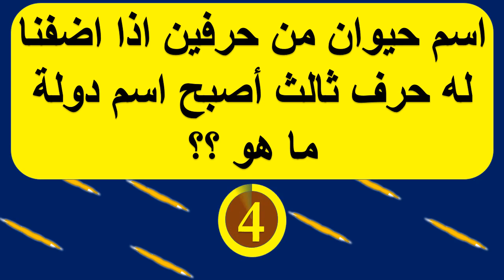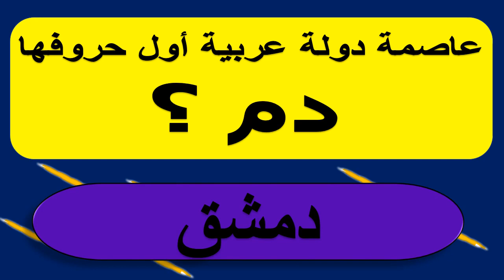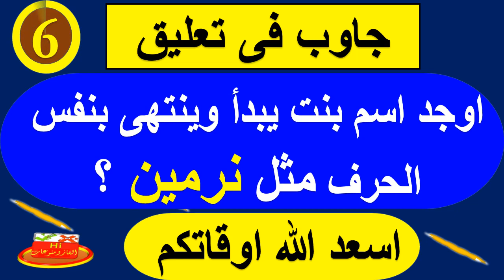الغاز صعبة جدا للاذكياء فقط لن تستطع حلها! اسئلة ذكاء فوازير جديدة حلقة 1-3-2022 ! / الغاز_ومنوعات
اختبر ذكائك وعقلك فى ستة الغاز صعبة جدا جدا للاذكياء